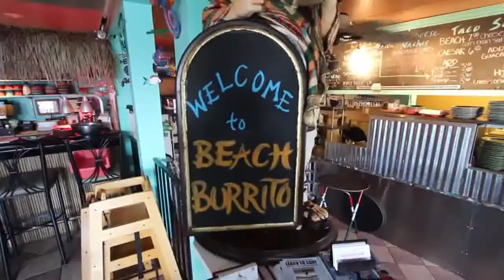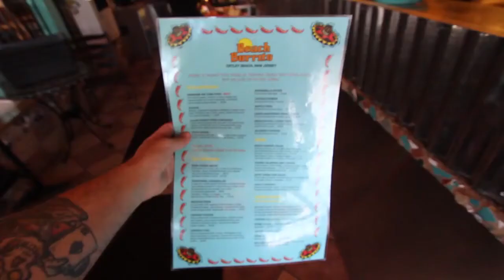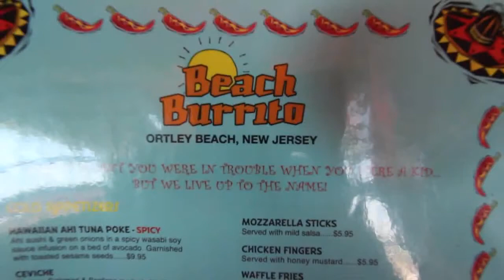Cheerful Burritos Cafe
Advertising cheerful cafe somewhere in the south :)

Ortley Beach Burrito
1929 Route 35 North Ortley Beach NJ.